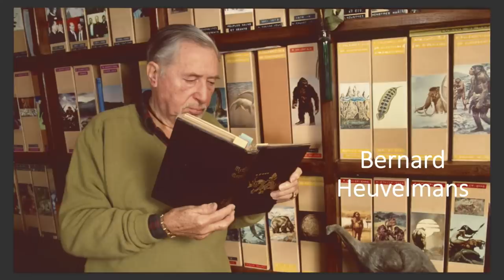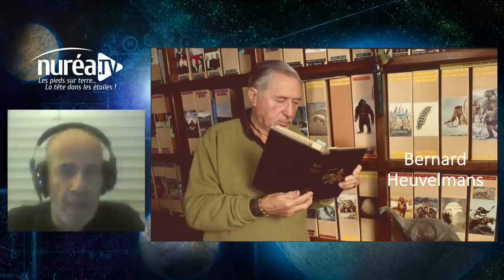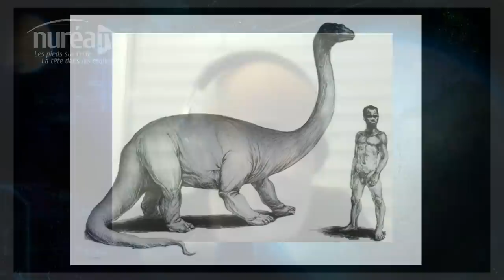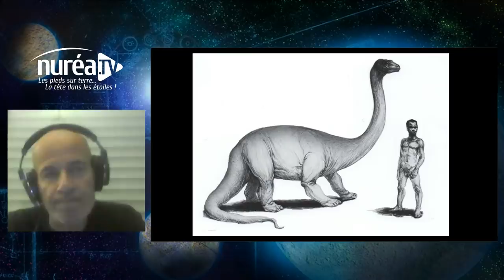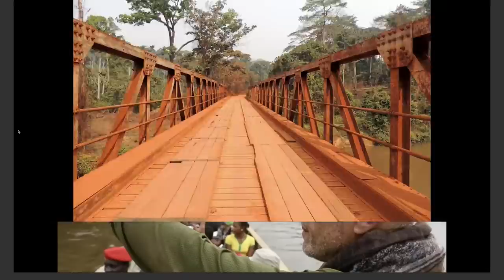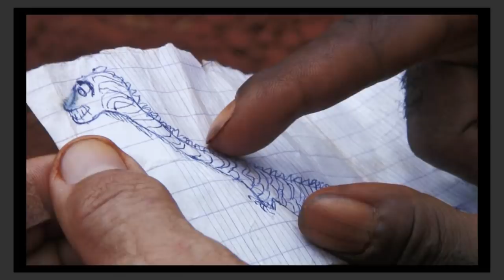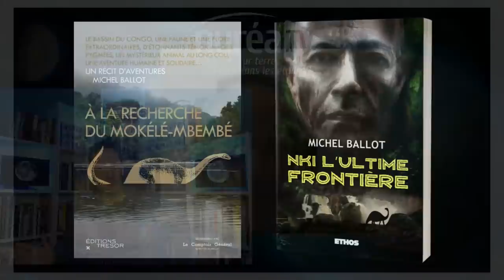« Sur la piste du Mokélé Mbembé » avec Michel Ballot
Émission diffusée en direct le mardi 04 janvier 2022 à 20h30

Juriste de formation, Michel Ballot est également chercheur en cryptozoologie, cette science qui étudie les animaux non répertoriés par la zoologie traditionnelle. Voilà déjà près de vingt ans qu’il enchaîne les expéditions en Afrique Centrale sur la piste d’une mystérieuse créature à l’allure de dinosaure qui pourrait encore vivre cachée au cœur de l’impénétrable forêt du bassin du Congo.

Depuis plus d’un siècle, explorateurs, chasseurs, missionnaires, militaires et scientifiques ont ramené de leurs périples les récits de l’existence d’un grand animal qui habiterait les rivières et fleuves du bassin du Congo. Ces témoignages corroborent et s’ajoutent à ceux plus anciens des pygmées qui le nomment Mokélé Mbembé ?

J’aurais le plaisir d’accueillir pour la première fois Michel Ballot sur l’antenne de Nuréa TV pour discuter avec lui de ses travaux et de cette quête d’un cryptide ô combien fascinant.

Guillaume

Vous souhaitez commander les livres de Michel Ballot ? Voici quelques liens utiles :
« A la recherche du Mokélé-Mbembé »
« Nki l’ultime frontière »
Les hypothèses Nessie